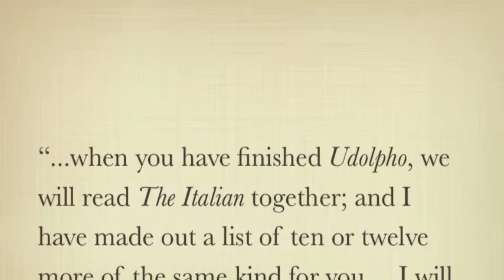The Castle of Wolfenbach, part 1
Let's just get this party started, and figure out the details as we go!